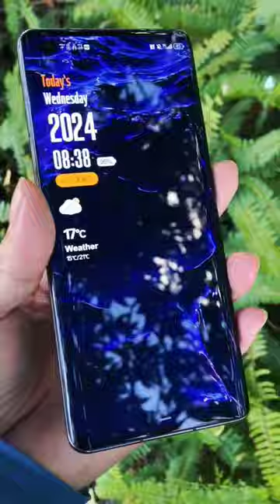Huwei Mate X3 No longer compatible with Android apps! Pure blood Hongmeng starts😱